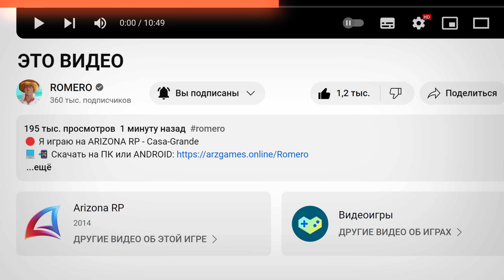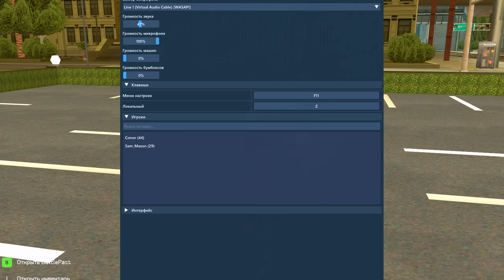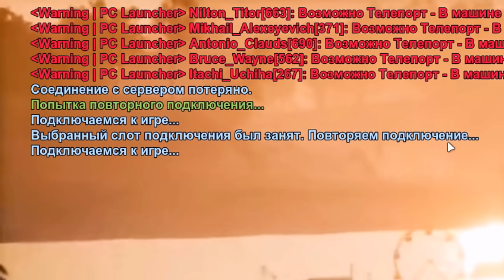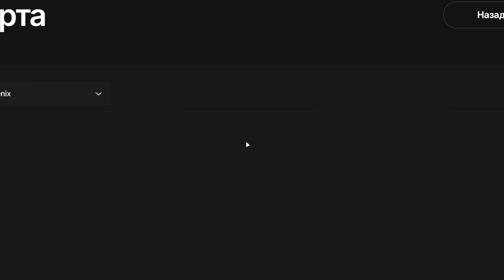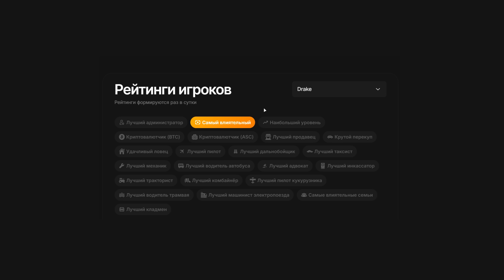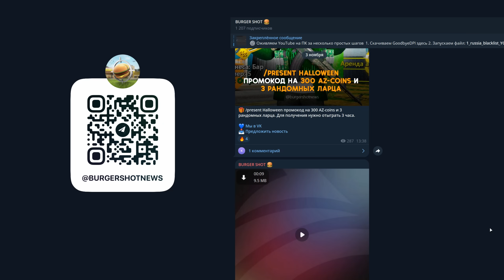ЗАШЕЛ на СЕРВЕР ДО ОТКРЫТИЯ... КАК?🤯 АРИЗОНА РП ДРЕЙК ГТА САМП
🔴 Я играю на ARIZONA RP - Casa-Grande

🥇 МОЙ НИК: Hugo_Romero (вводи при регистрации "Узнал от друзей")
ᅠ 🔼 За это ты получишь БОНУС - 💰 $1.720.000

💬 Зашел на новый сервер Аризона РП Дрейк с админкой ДО открытия!

Различного рода нарушения правил сервера повторять за блогером не рекомендуется. Ответственность за свой аккаунт несете только вы сами.
Некоторые действия, выполненные в ролике, могут быть заранее спланированными элементами шоу, выполненными актерами, а так же согласованными с красной администрацией и ГА сервера. Блогер является актером.